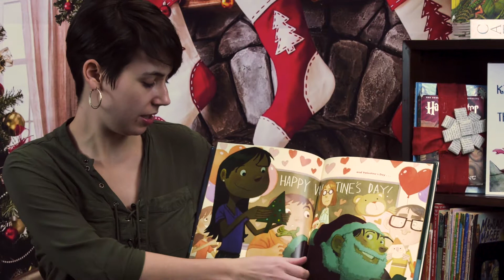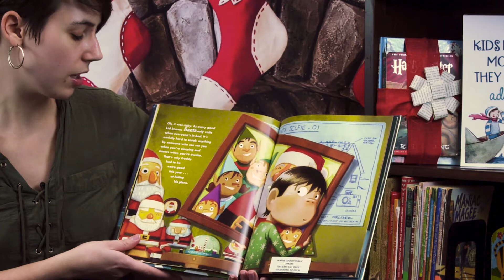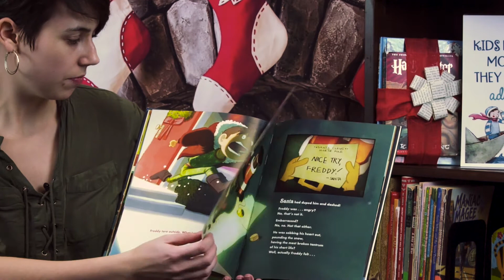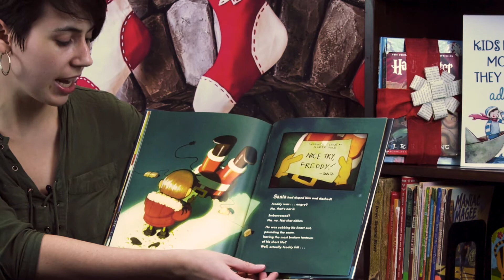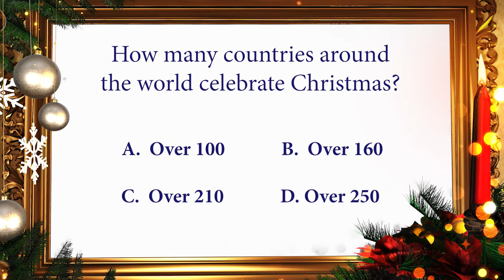Story Time Online Count Down To Christmas Dec.3rd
Adore Clark an librarian for Mt.Olive public library is reading "A Great Santa Stakeout"

Stay tuned to the end of the story for a different advent activity each night.We will be announcing our BIGGEST READING FAN every Wednesday at 6:50 p.m. so play along and make sure to tell us what you think and share Story Time Online with your friends and family.Sweet Dreams